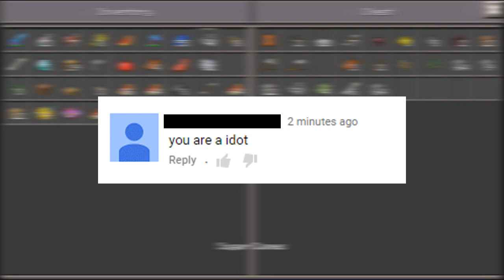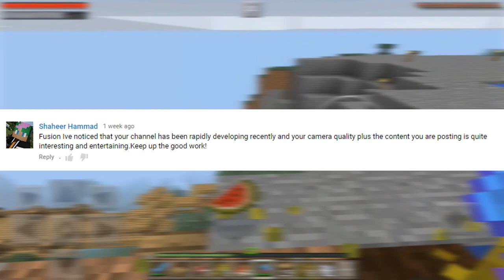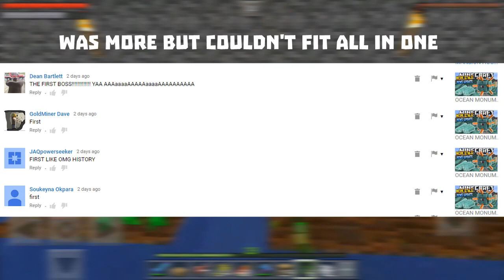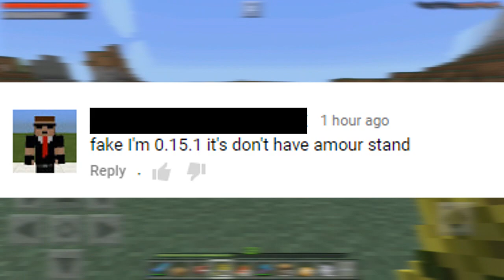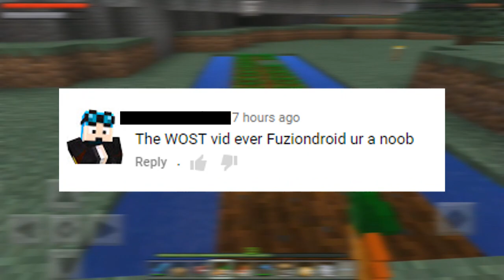READING YOUTUBE COMMENTS!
★★★LETS AIM FOR 1,111  LIKES I KNOW WE CAN DO IT★★★
✔️Hey guys welcome back to another video today i read my youtube comments this should be fun hahaha!
Ironside Computers:
➤Previous video that you may want to watch?
- Realms SMP episode 6
➤ Bio: Hey guys FuzionDroid here!! and welcome to another video, on this channel i mainly do Minecraft PE, MCPE or Minecraft Pocket Edition however you want to say it xD i record it! I do alot of minigames, mods & so much more so welcome to the channel! :)

➤Background & outro music: